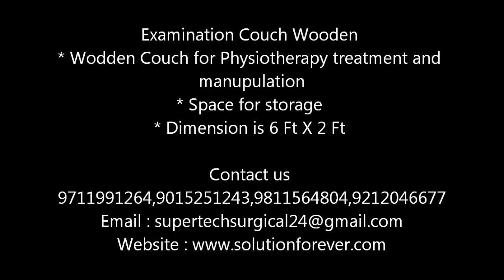Examination couch wooden video Used In Physiotherapy By Supertech Surgicals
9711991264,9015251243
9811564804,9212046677